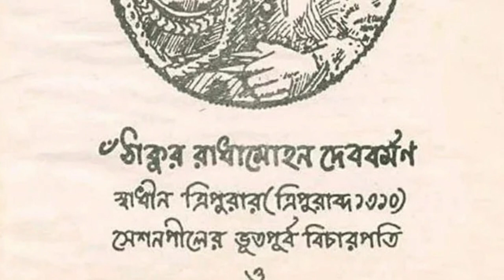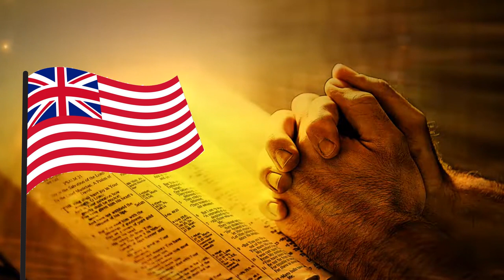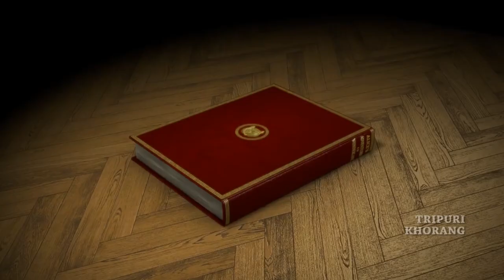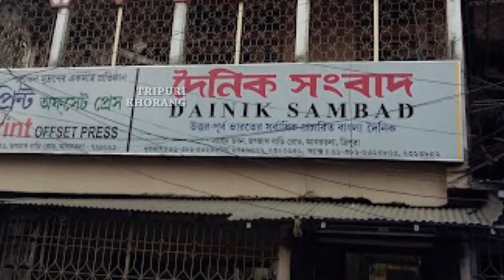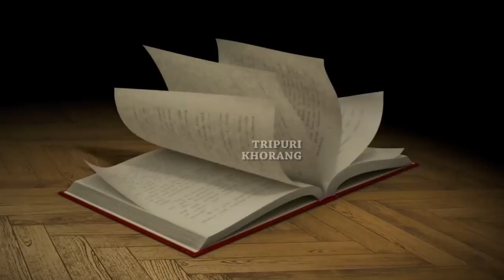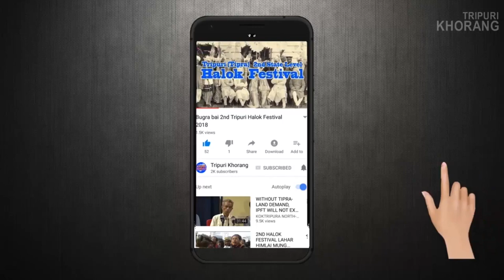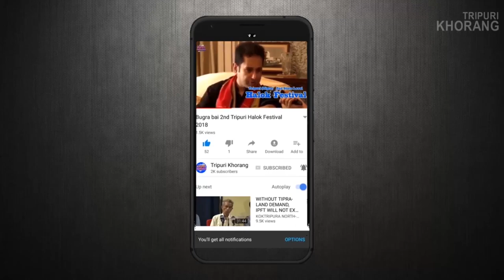Full Video ||Thakur Radha Mohan Debbarma ni Langmani Kothoma || Kokborok Kok Laibuma ni Kok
Script By Dhananjoy Tripura, Voice By Eliza Debbarma, Video Edit By Choba Tripura